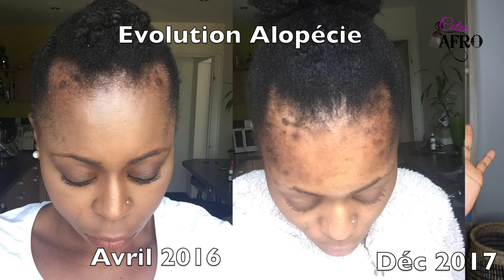BILAN DE L'ANNEE 2017